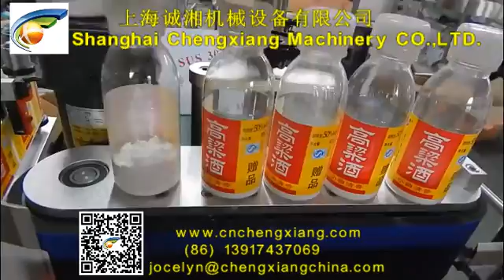Powder filling machine,filling capping machine for dry powder,25g powder filling machine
Model：CX-GFJ Powder filling machine,filling capping machine for dry powder,25g powder filling machine
Annie
Salesman
Address：NO.153 Taixi Road, Tairi Town Fengxian Dist.Shanghai China.Post Code: #201405
Skype:cn.chengxiang
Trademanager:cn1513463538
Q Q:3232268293